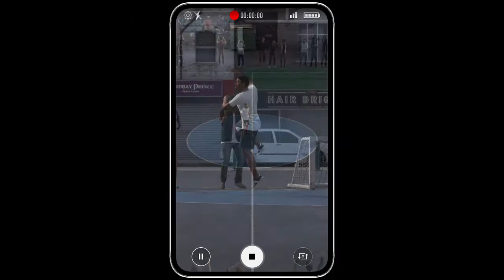Volta Road to Liga 1 EP 23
Was geht ab meine freunde
Wenn ihr mal gegen mich spielen wollt meldet euch
Neues Video Road to Liga 1